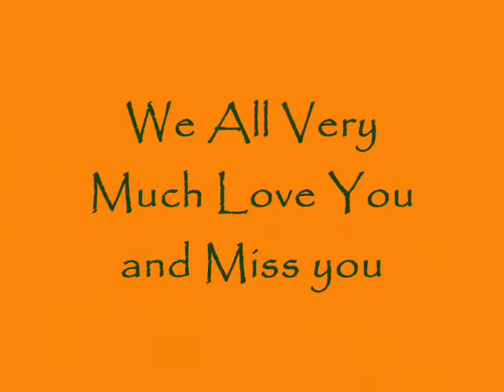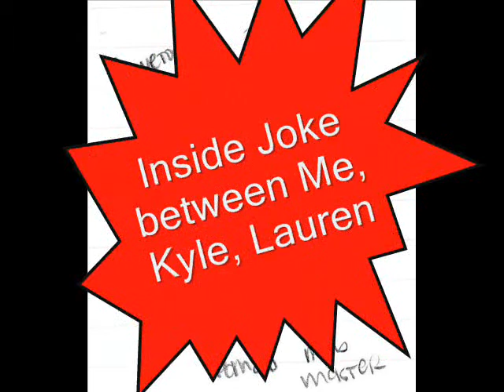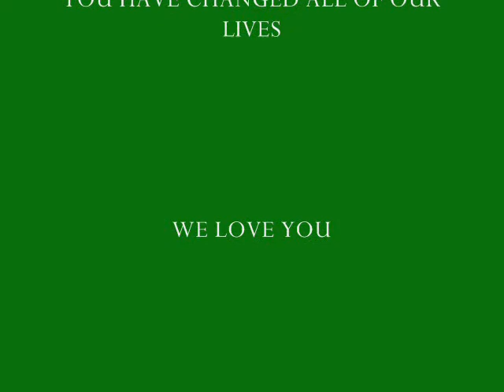Kyle Arakaki April 5 1990 - December 19, 2008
A little something to remind you by, i love you. you will be missed. Rest in Paradise